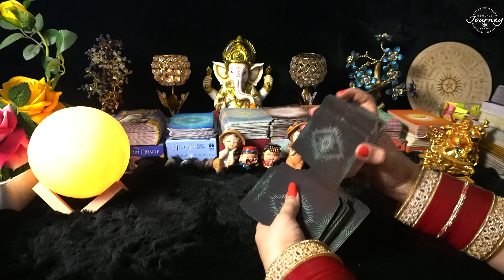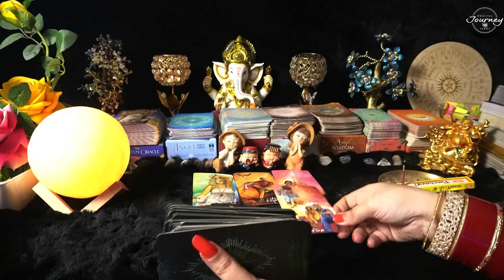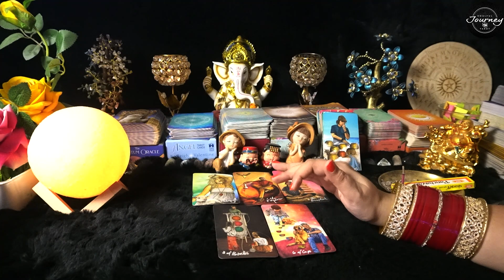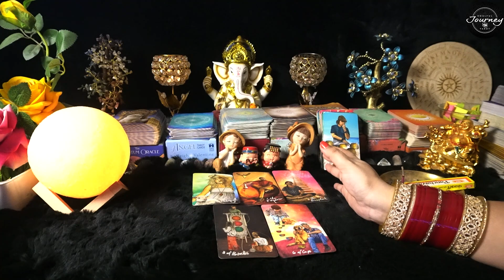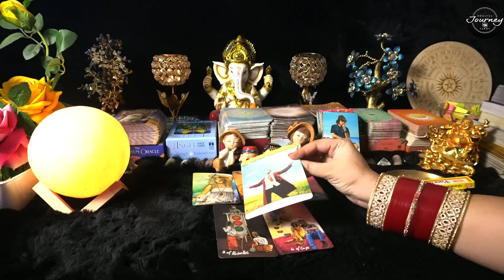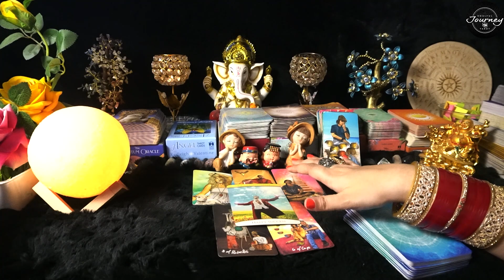Current Feelings Of Your Partner - Aaj Ki Energy - Current Feelings Tarot Hindi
Current Feelings Of Your Partner Tarot Card Reading Hindi - Aaj Ki Energy - Current Feelings Tarot Hindi